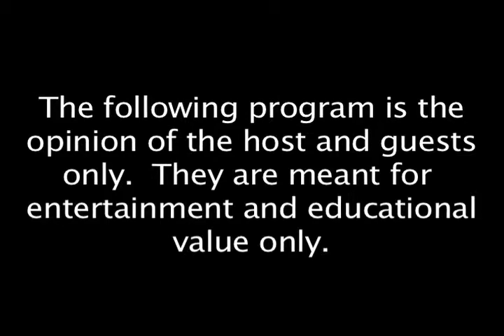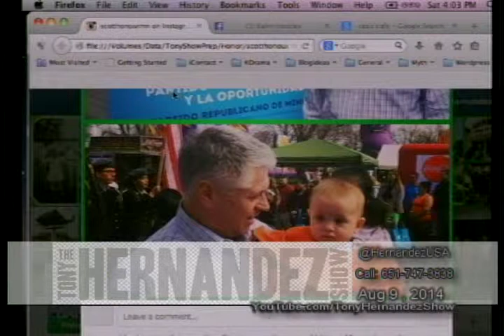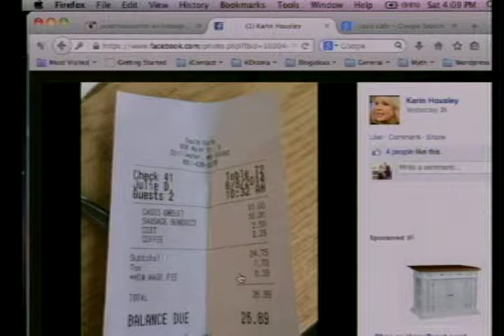Scott Honour Interview before MN Primary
Tony interviews Scott Honour, candidate for Minnesota Governor. Scott discusses minimum wage, MNSure, jobs, the economy, and more. The Minnesota primary is Tuesday, August 12th, 2014.

Tony also brings Leona Hernandez and Max on air to talk about a woman and mother's view of the current topic of "the war on women".  Leona brings a great perspective to the issue.